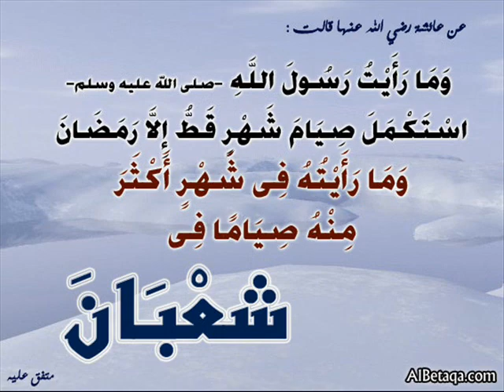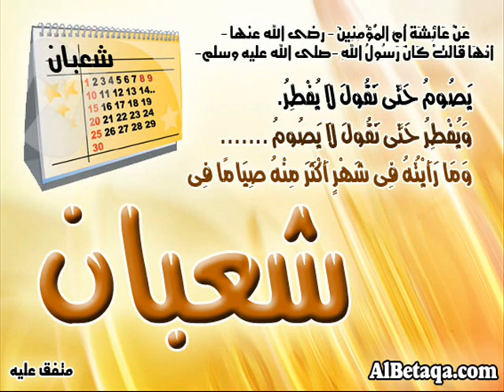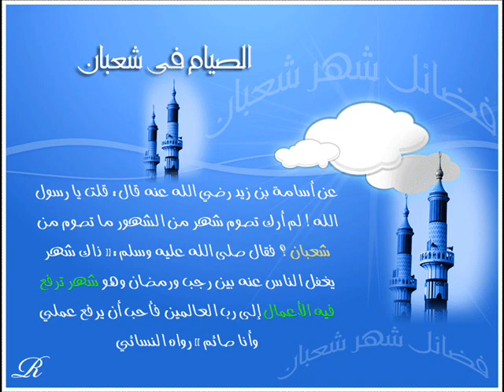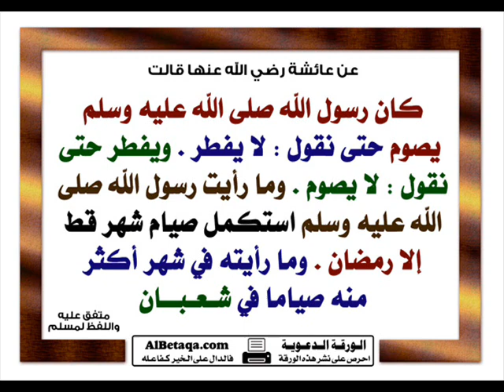خطبة عن ليلة النصف من شعبان للشيخ الدكتور محمود الزين رحمه الله في جامع الرحمن ( حلب )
للمزيد يرجى زيارة الموقع الإلكتروني لأحباب الكلتاوية من خلال الضغط على الرابط التالي: